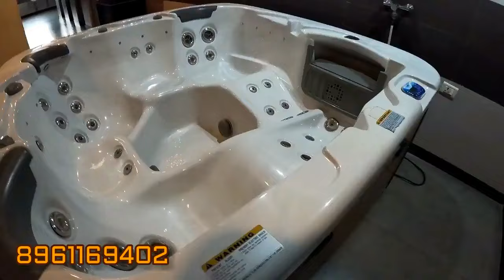3bhk flat in kolkata |3bhk south facing flat for sale|3bhk flat In Behala |Dream Home Realty Kolkata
New Property
Resale Property
Underconstruction property
COmmercial Rent
commercial sale

3bhk flat in kolkata | 3bhk south facing flat for sale | Dream Home Realty Kolkata |

3bhk flat in kolkata |3bhk south facing flat for sale|3bhk flat In Behala |Dream Home Realty Kolkata